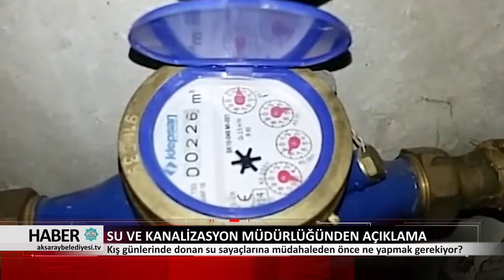01.11.2017 HABER BÜLTENİ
Aksaray Belediyesi Televizyonu 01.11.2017 tarihli Haber Bülteni